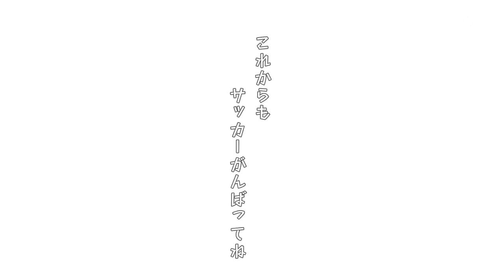【VERDY TV】戦うパパにエールを『いつもありがとう』 ～父の日スペシャル～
今日は 父の日👔

いつも家族のためにピッチで戦う パパ に、ありがとう の気持ちを伝えよう💚

ということで、子どもたちがサプライズでお手紙をプレゼント💌

選手の子ども達が使ったヴェルディオリジナルの手紙をダウンロードできます📝
ぜひお父さんに手紙で感謝の気持ちを伝えてください💌